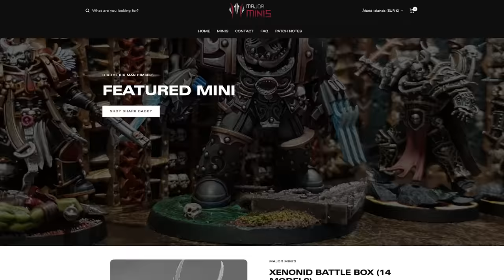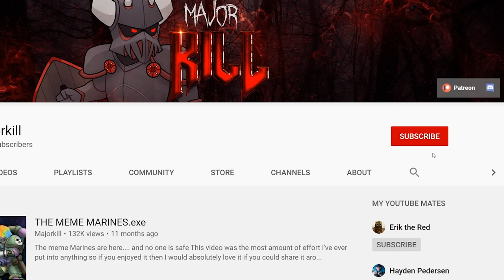The Legendary Barabas Dantioch EXPLAINED By An Australian | Warhammer 40k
There are few characters in the setting who have achieved as much as Barabas Dantioch - its time we give him his own video

This drop will never be restocked!